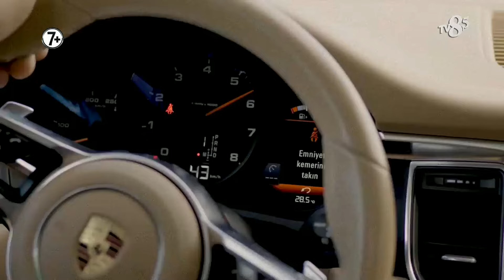O.F.C Events | 5 Ağustos 2023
O.F.C Events kapsamında yapılan ve TV 8.5'da yayınlanan nefes kesen dövüşler...

İşte gecenin maçları;

Alexander Stepanov - Nejat Derin

Ahmed Bogatyrev - Yıldırım Oğuz

Dorivaldo Da Silva - Emre Demir

Velesa Rogaska - Funda Alkayış

Milos Dakovic - İsa Göçmen